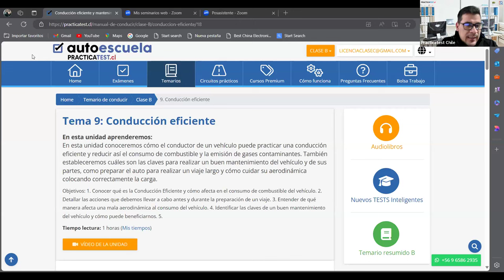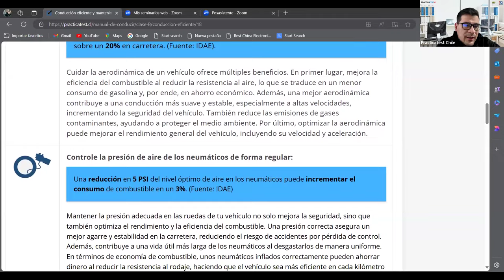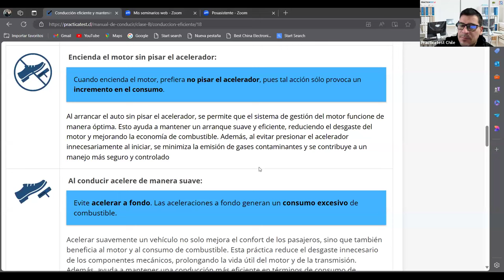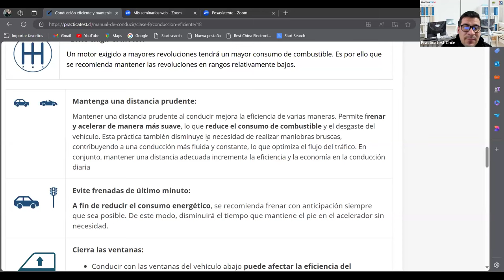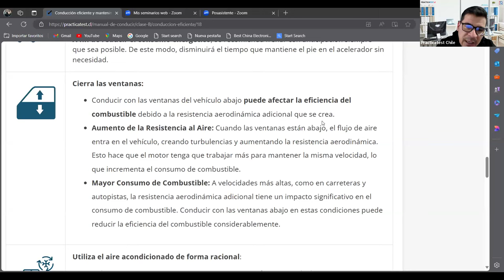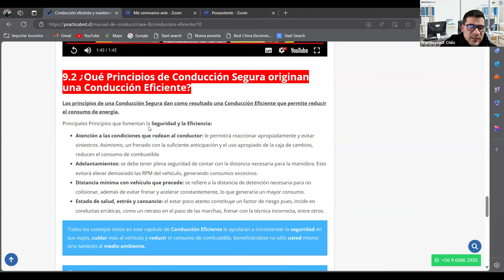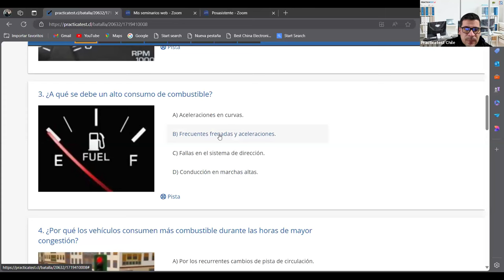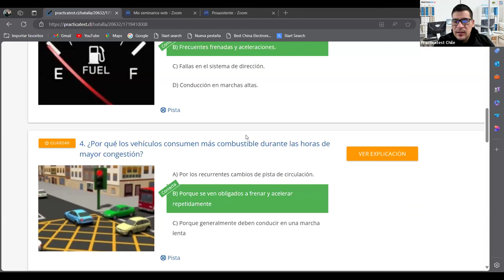572. LIBRO DEL NUEVO CONDUCTOR - Examen - Licencia de conducir Chile 2024 - TEMA 8 - CONASET